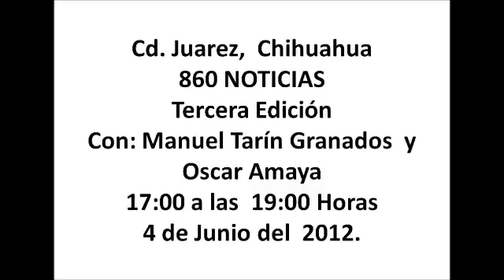NUeva era2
pn